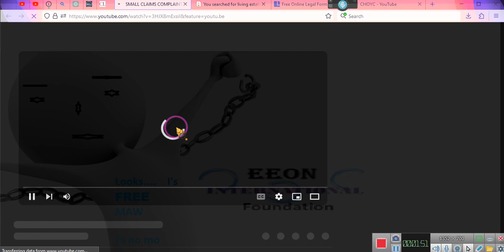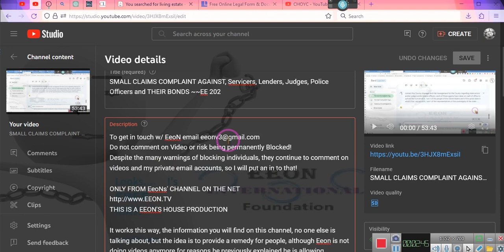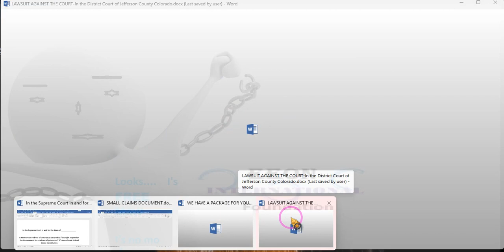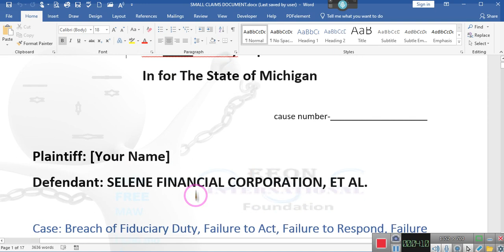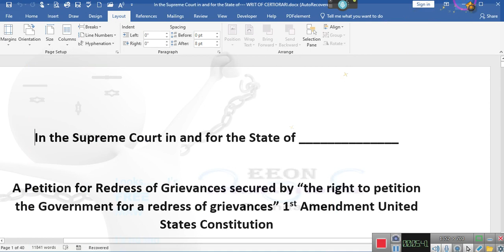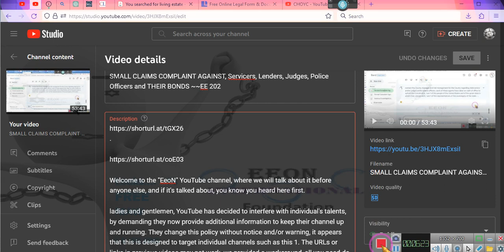~YOUTUBE and its official~EE 2023 12 19